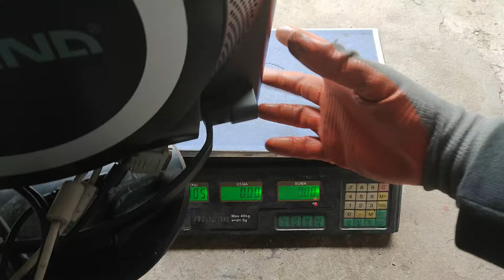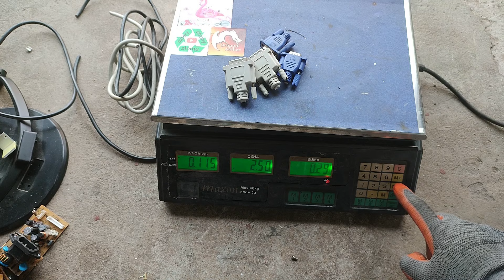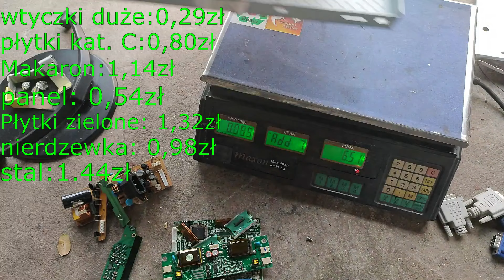ile zarobimy z płaskiego monitora? wszystko jest na odzysk, szukamy miedzi i złota